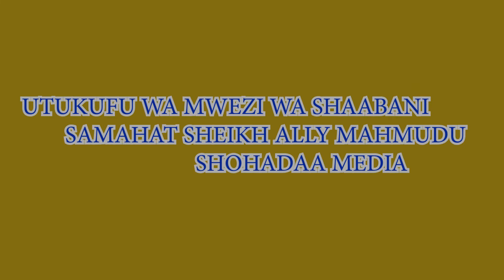JE WAJUA ;UTUKUFU WA MWEZI WA SHAABANI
Samahat Sheikh Ally Mahmudu